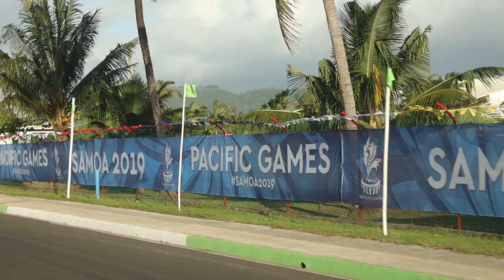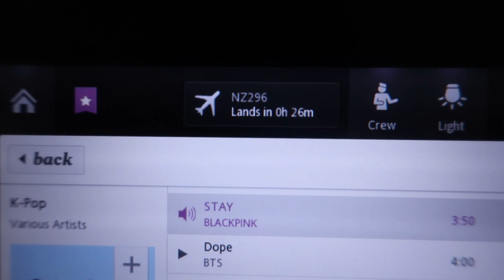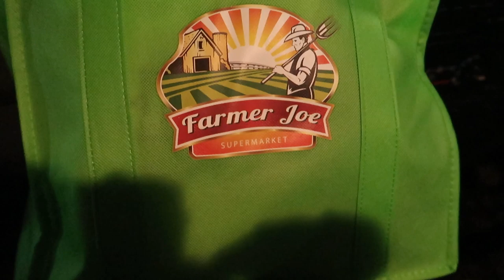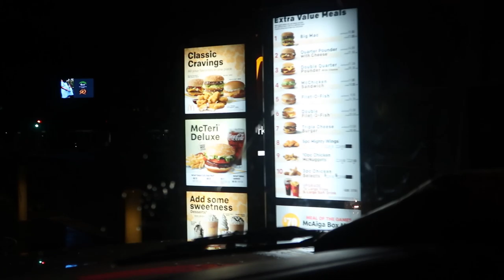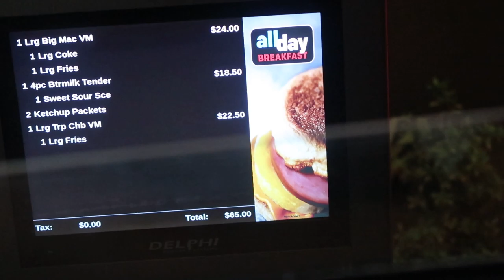🇼🇸 Samoa Travel Vlog | EATING MCDONALDS IN APIA // Vlog #78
TALOFA SAMOA!
29th-30th June 2019 // Touch down in the beautiful Samoa! It's been 8 years since the last time I've been home. This has to be one of the best trips I've had to Samoa because this time round I get to bring my Tongan love with me. I get to share with him my Samoan culture. Stick around and watch what we get up too in the motherland.